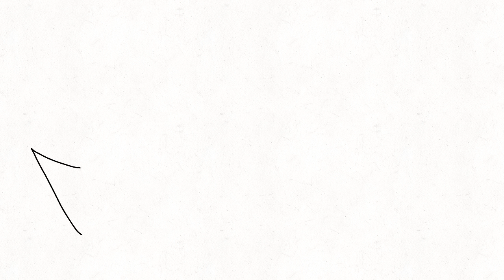HOW TO DRAW WINGS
Sorry Gacha Girls87 I made this a while back.. it wouldn’t let me post it so i’m sorry it took a long time...